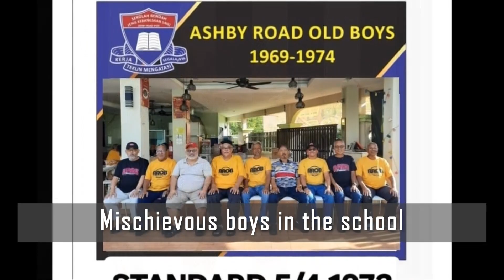Ashby Road Primary Old Boys Reunion Oct 2024. Ipoh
The boys of Ashby Road Primary School, Ipoh, celebrated their reunion in style.  All these boys were born in 1962.
In the year Oct 2024, they celebrated their 62nd year of existence. Every year, their numbers are dwindling down.
Eventually, all will be gone, but their memories remain perpetually forever. 🙂